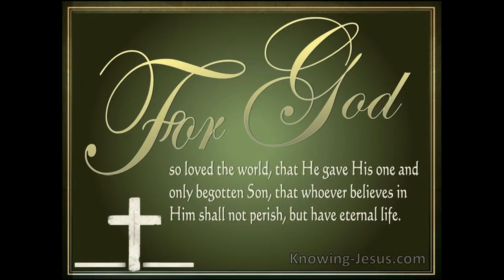JUNE 4 THE GOSPEL